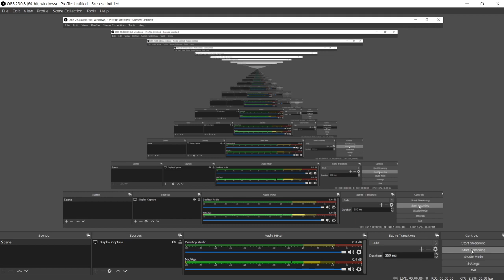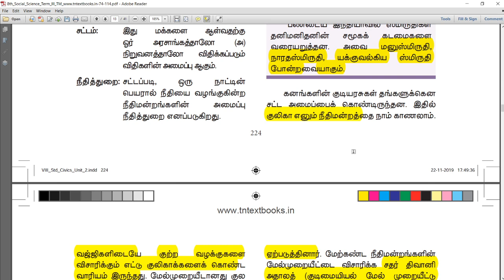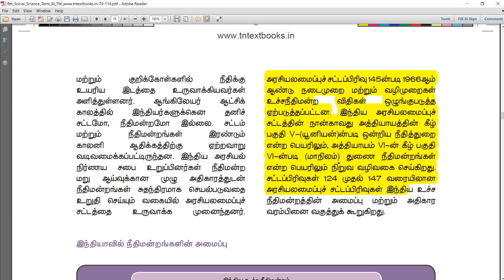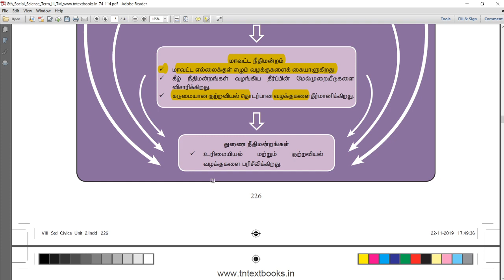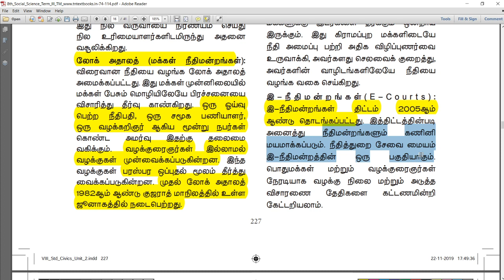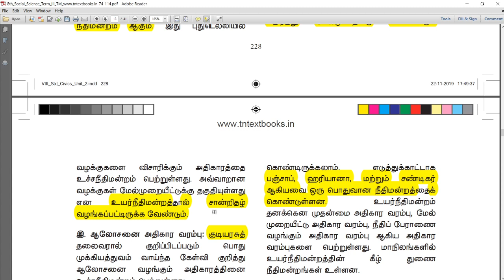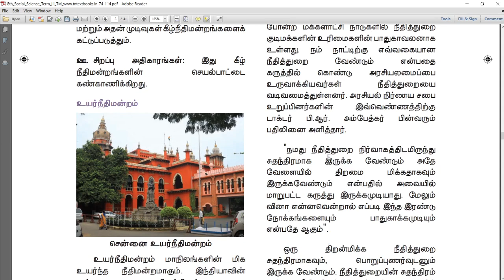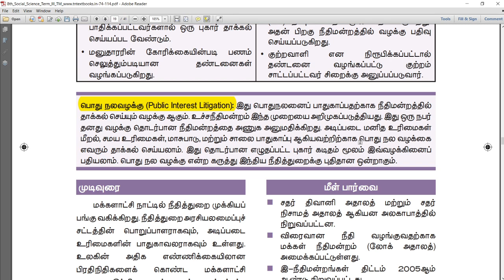நீதித்துறை - 8th Social Third Term